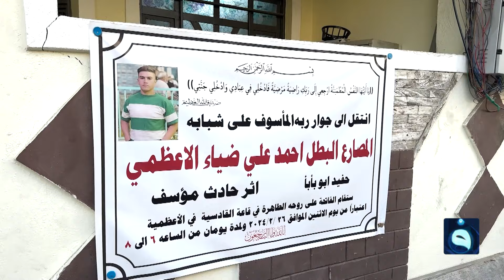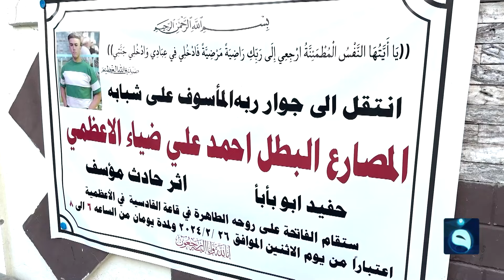صارع بيد وأعال بأخرى.. صعـ.ـقة كهربائية تنـ.ـهي حـ.ـياة بطل العراق بالمصارعة | تقرير : علاء الحديدي